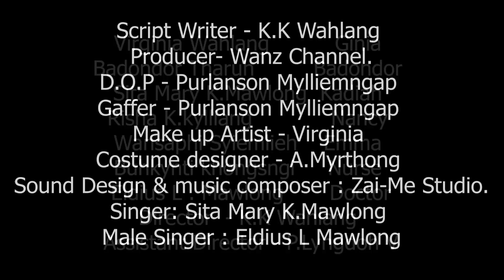Ngam Lyndet , final episode of season 1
parlok baroh sngewbha wat sngew eiei ba mynnin ngi khlem ioh ban pyllait, namar ka don jingthud ha ka bording ,  ia ka season 2 pat ngin sa pynbna.
Da ka jingkyrshan jong phi baroh ngi la lah ban pyndep ia kane ka season 1.
khublei shihajar nguh.